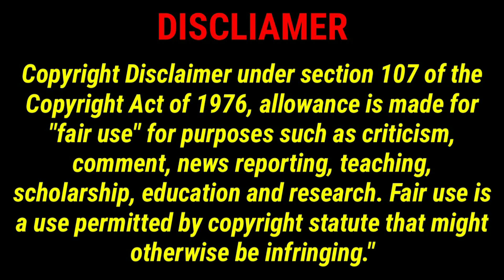Simhapuri Chiruthalu Bujjaiah Interview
Simhapuri Chiruthalu Bujjaiah Interview, kalakarula interviews frrom nellore chiruthalu and simhapuri chiruthalu